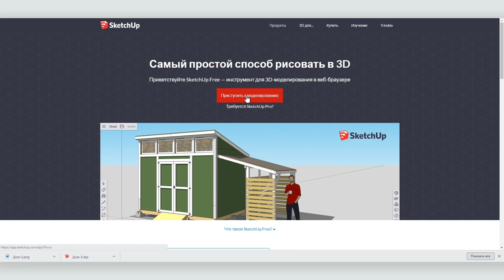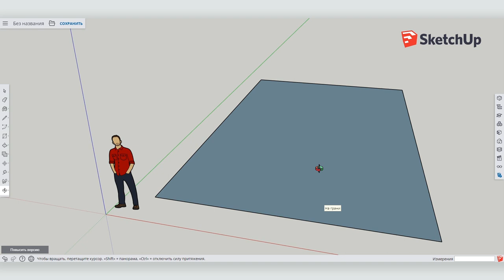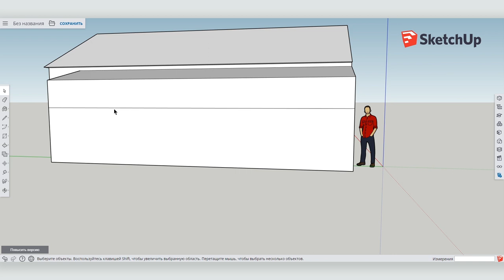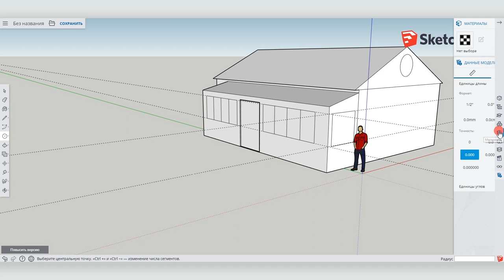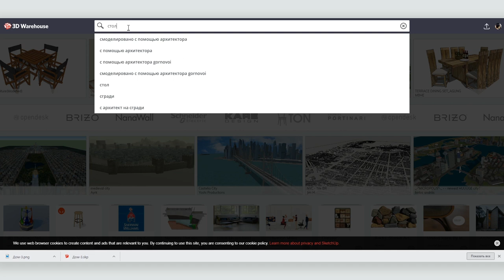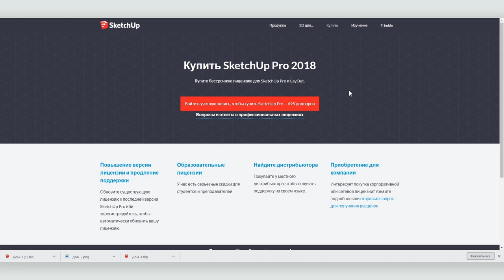Как создавать 3D модели с помощью бесплатного веб-приложения SketchUp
3D моделирование — вещь крайне специфическая и только для профессионалов. Большинство простых смертных даже не пытается подступиться к этому разделу знаний, но, технологии не стоят на месте. Сегодня многие специфические области знаний повернулись лицом к людям: профессиональная обработка фотографий, видеомонтаж, создание спецэффектов, разработка чат-ботов.

ScetchUp вторгся на территорию 3D моделирования и также устроил там небольшой переворот. Программа настолько проста, что разобраться с ней может восьмилетний ребенок. Наличие бесплатного веб-приложения, ничем не уступающего десктопной версии, позволяет всегда иметь под рукой надежный инструмент для работы с 3D. Кроме того, у  ScetchUp огромная библиотека готовых 3D моделей, которыми делятся разработчики. Все это вместе в нашем сегодняшнем видеоуроке.